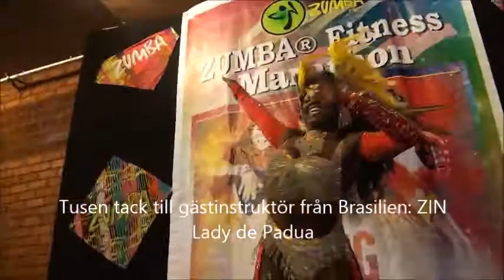Zumba (R) Fitness. Marathon 2015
Zumba (R) Marathon i Årsta Folkets hus.
Underbar jobb!